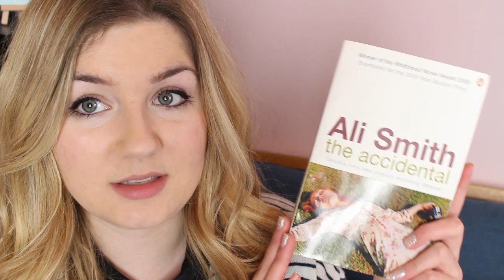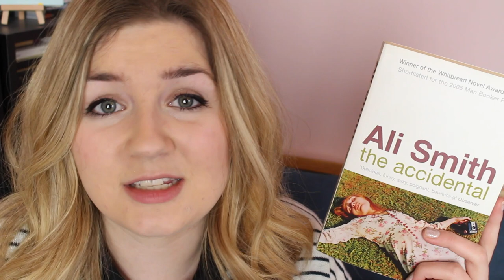February Favourites | 2016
Films:
Spotlight
Deadpool

Where else can you find me?